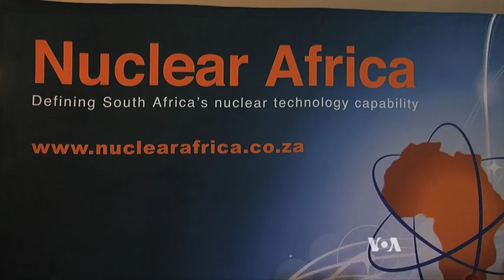South Africa Leads Continent in Nuclear Development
South Africa is Africa's only nuclear power, and the first nation to have voluntarily relinquished its nuclear weapons. The government then committed to being fully transparent about its nuclear activities, which include research and power generation. From Johannesburg, VOA's Anita Powell looks at what South Africa can teach the continent about nuclear technology.